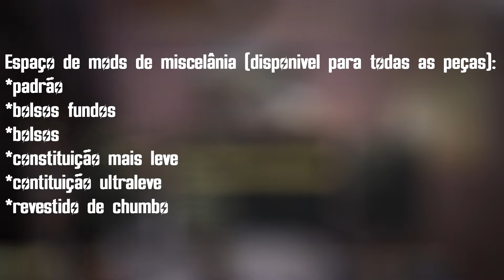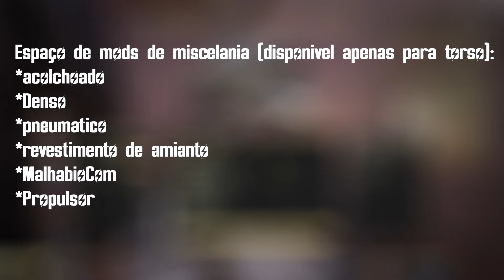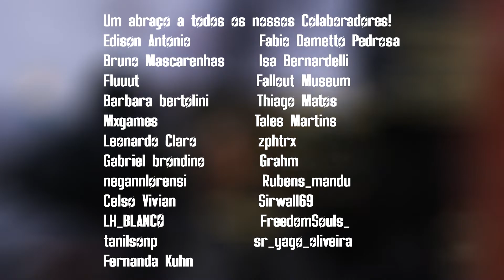Guia Completo de Armadura: Armadura de Reconhecimento da Irmandade [Fallout 76]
Armadura de reconhecimento da irmandade é uma das armaduras inseridas com as atualizações de trouxeram um novo capitulo da irmandade nos Apalaches em forma de DLC, mas vale apenas usar ela? como obter? isso e muito mais, nesse video!

Capítulos:
Introdução: 00:00
Status: 00:26
Como obter: 01:00
Como obter os planos: 01:33
Mods Disponíveis: 02:41
Como Obter os Mods: 03:26
Desempenho: 03:57
Comentários Finais: 04:27